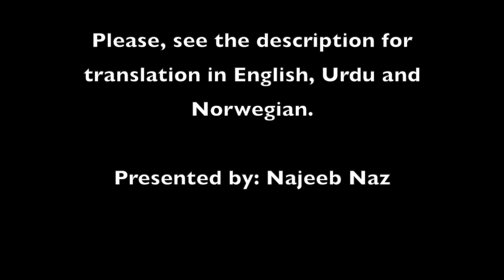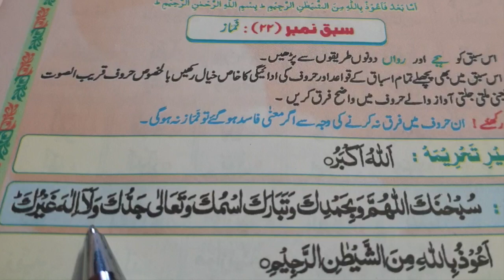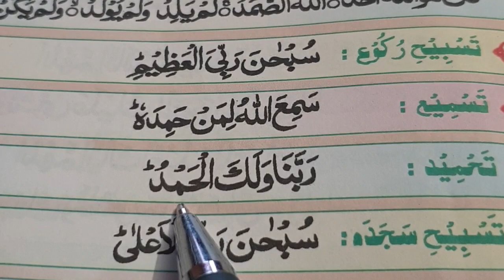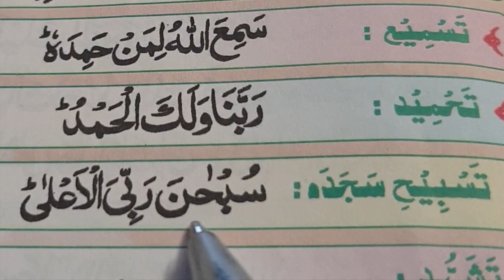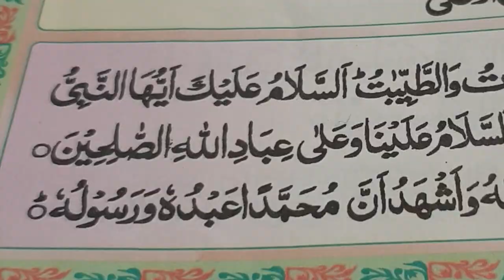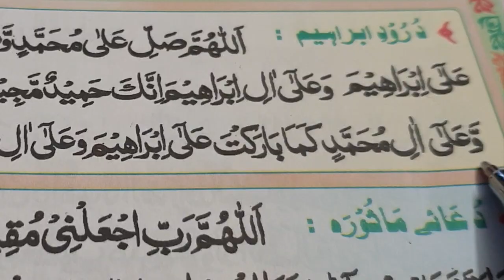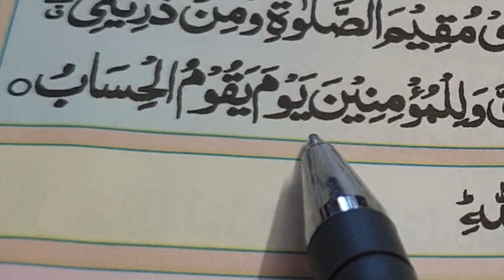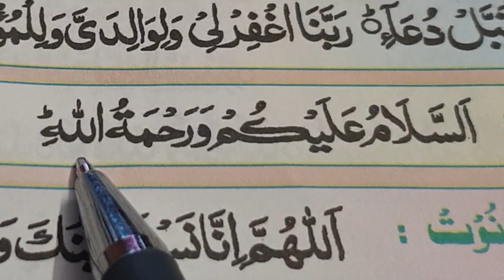Islamic Prayer - Namaz - Islamske Bønnen || آئیے نماز سیکھیں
ثناء: اے اﷲ! ہم تیری پاکی بیان کرتے ہیں، تیری تعریف کرتے ہیں، تیرا نام بہت برکت والا ہے، تیری شان بہت بلند ہے اور تیرے سوا کوئی عبادت کے لائق نہیں
N: Priset være Deg, Allah og lovet være Deg. Må Ditt navn være velsignet, og ditt embete opphøyet. Det finnes ingen guddom utenom Deg.
E: Glory be to you, O Allah, and all praises are due unto you, and blessed is your name and high is your majesty and none is worthy of worship but you.

تعوذ: میں شیطان مردود سے اللہ کی پناہ مانگتا / مانگتی ہوں
N: Jeg søker tilflukt hos Allah, som vern mot den forbannede Satan.
E: I seek Allah's protection from Satan who is accursed.

تسمیہ: ﷲ کے نام سے شروع جو نہایت مہربان ہمیشہ رحم فرمانے والا ہے
N: I Allahs navn, den mest Barmhjertige, den Nåderike.
E: In the name of Allah, the most Kind and the most Merciful.

سورة الفاتحہ: سب تعریفیں اللہ ہی کے لیے ہیں جو تمام جہانوں کا رب ہے۔ نہایت مہربان ہمیشہ رحم فرمانے والا ہے۔ روزِ جزا کا مالک ہے۔  ہم تیری ہی عبادت کرتے ہیں اور ہم تجھ ہی سے مدد چاہتے ہیں۔ ہمیں سیدھے راستہ پر چلا۔ ان لوگوں کا راستہ جن پر تو نے انعام فرمایا۔ نہ ان  کا جن پر غضب ہوا اور نہ  گمراہوں کا۔
Sura al-Fatiha:
N: All lovprisning er for Allah alene, Forsørgeren av alle verdener۔ Den mest Barmhjertige, den evig Nåderike. Herren over dommens dag. Deg (alene) tilber vi, og hos Deg (alene) søker vi hjelp. Led oss på den rette vei, veien til dem Du har vist Din nåde, ikke til dem som har pådratt seg vrede, og ikke de villfarnes.

سورۃ الإخلاص: آپ فرما دیجئے : وہ ﷲ ایک ہے۔ ﷲ سب سے بے نیاز ہے۔ اس کی کوئی اولاد نہیں اور نہ وہ کسی کی اولاد ہے۔ اور نہ ہی اس کا کوئی ہمسر ہے۔
Sura al-Ikhlas:
N: Si: "Han er Allah; den Ene; Allah, den Uavhengige. Ikke har Han avlet noen, og ei heller er Han selv blitt avlet. Og ingen er Hans like."

رکوع کی تسبیح: پاک ہے میرا پروردگار عظمت والا۔
N: Hvor prektig er min Herre; Den største!
E: Glory to my Lord the Exalted.

تسمیع: ﷲ تعالیٰ نے اس بندے کی بات سن لی جس نے اس کی تعریف کی۔
N: Allah hører den som beærer Ham.
E: Allah listens to the one who praises Him.

قومہ: اے ہمارے پروردگار! تمام تعریفیں تیرے لیے ہیں۔
N: All lovprisning er for Deg, vår Herre.
E: "O our Lord, all praise is to You.

سجدہ کی تسبیح: پاک ہے میرا پروردگار جو بلند ترہے۔
N: Hvor prektig er min Herre; den Opphøyde.
E: "O Allah! Glory be to You, the most High.

تشہد: تمام قولی، فعلی اور مالی عبادتیں اﷲ ہی کے لیے ہیں، اے نبی! آپ پر سلام ہو اور اﷲ کی رحمت اور برکتیں ہوں، ہم پر اور اﷲ کے تمام نیک بندوں پر بھی سلام ہو، میں گواہی دیتا ہوں کہ اﷲ کے سوا کوئی معبود نہیں اور میں گواہی دیتا ہوں کہ حضرت محمد ﷺ، اللہ کے بندے اور اس کے رسول ہیں۔
Tashahhud: All ærefrykt, tilbedelse og fromhet er for Allah. Fred, og Allahs nåde og velsignelse være over deg, profet Muhammad. Fred over oss, og alle rettskafne tjenere av Allah. Jeg erklærer at ingen enn Allah er verd å dyrke, og jeg erklærer at Muhammad er Hans tjener og sendebud.
E: All compliments, all physical prayer and all monetary worship are for Allah. Peace be upon you, O Prophet, and Allah's mercy and blessings. Peace be on us and on all righteous slaves of Allah. I bear witness that no one is worthy of worship except Allah. And I bear witness that Muhammad is His slave and Messenger.

دورود ابراہیمی: اے اﷲ! رحمتیں نازل فرما حضرت محمد ﷺ پر اور ان کی آل پر، جس طرح تونے رحمتیں نازل کیں حضرت ابراہیم علیہ السلام پر اور ان کی آل پر، بے شک تو تعریف کا مستحق بڑی بزرگی والا ہے۔ اے اﷲ! تو برکتیں نازل فرما حضرت محمد ﷺ پر اور ان کی آل پر، جس طرح تونے برکتیں نازل فرمائیں حضرت ابراہیم علیہ السلام پر اور ان کی آل پر، بے شک تو تعریف کا مستحق بڑی بزرگی والا ہے۔
Durud Ibrahimi: Allah! Send Din velsignelse over Muhammad og hans etterkommere, slik Du har sendt Din velsignelse over Abraham og hans etterkommere! Sannelig, Du er den lovpriste Majestet. Allah! Velsigne Muhammad og hans etterkommere, slik Du har velsignet Abraham og hans etterkommere! Sannelig, Du er den lovpriste Majestet.
E: O Allah, send grace and honour on Muhammad and on the family and true followers of Muhammad as You sent grace and honour on Ibrahim
and on the family and true followers of Ibrahim. Surely, You are praiseworthy, the Great. O Allah, send Your blessing on Muhammad and
the true followers of Muhammad as You sent blessings on Ibrahim
and his true followers. Surely, You are praiseworthy, the Great.

دعا: اے میرے رب! مجھے اور میری اولاد کو نماز قائم رکھنے والا بنا، اے ہمارے رب! اور تو  دعا قبول فرما لے۔ اے ہمارے رب! مجھے بخش دے اور میرے والدین کو  اور دیگر سب مومنوں کو بھی، جس دن حساب قائم ہوگا۔
Dua: Min Herre, gjør meg og mine etterkommere til de som forretter bønnen. Vår Herre, aksepter bønnen (vår). Vår Herre, tilgi meg, mine foreldre og alle troende på den dag, da regnskapet vil finne sted.

سلام: تم پر سلامتی اور اللہ کی رحمت ہو
Salam: Allahs fred og nåde være med dere